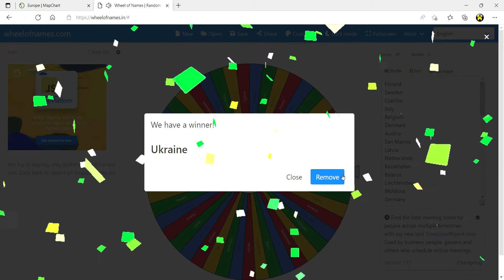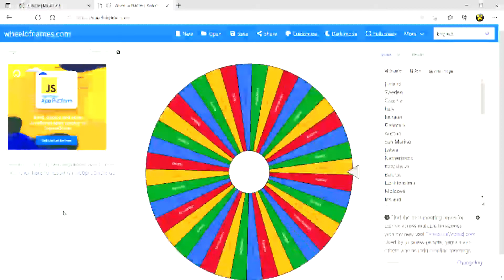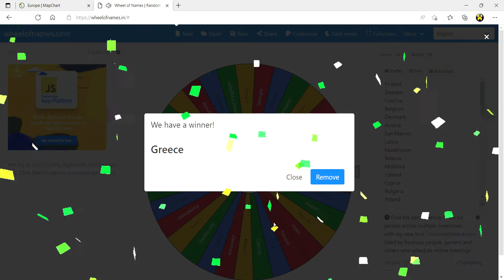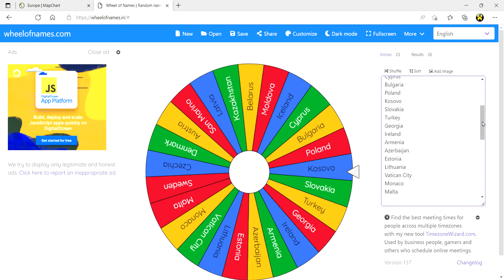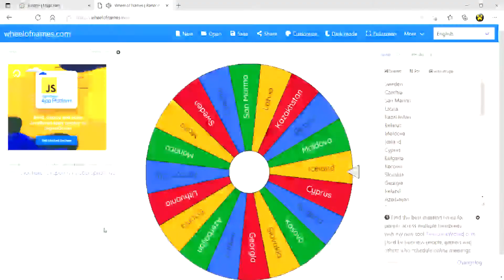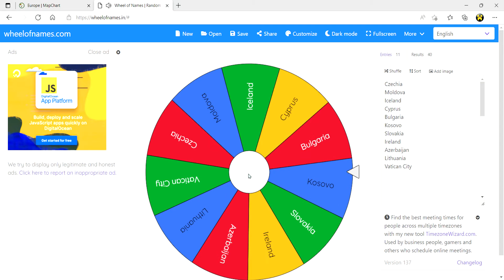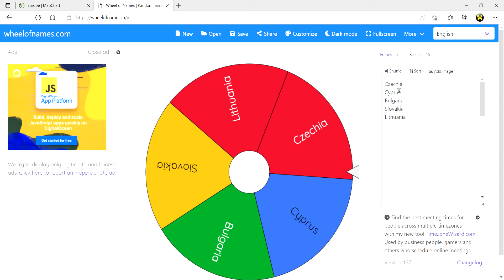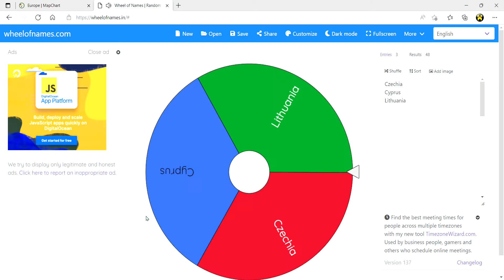European BATTLE ROYALE! Eliminating all countries until ONE stands!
Welcome to the European Battle Royale! This is where we eliminate the other 50 countries in Europe until ONE is remaining!
If we get 10 likes, I'll do a North and South American Battle Royale!